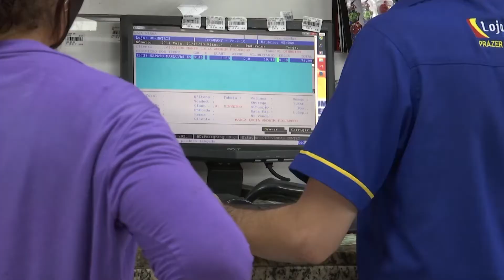Balcão do trabalhador faz intermédio para seleção de jovens aprendiz